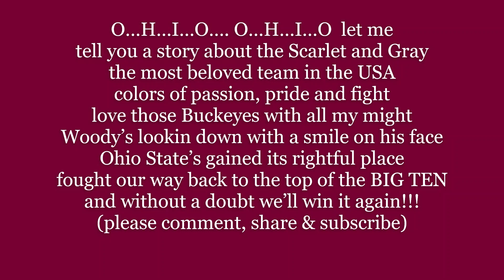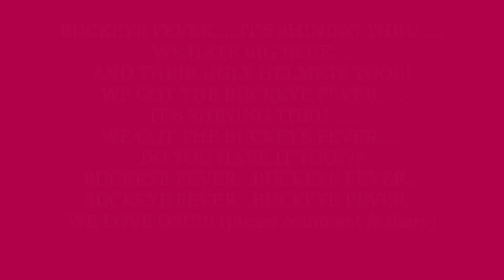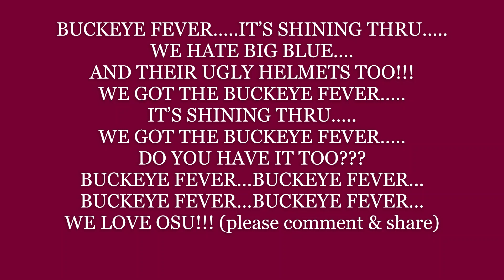Buckeye Fever Ohio State University Rap Song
I hope you like my video about the best damn football team in the land.  Beat Michigan.  Keep watching and keep sharing.  Go Ohio State Buckeyes Football.  Win the Big Ten.  Then win the national championship.  I hope you enjoy the  rap lyrics to my Ohio State song.